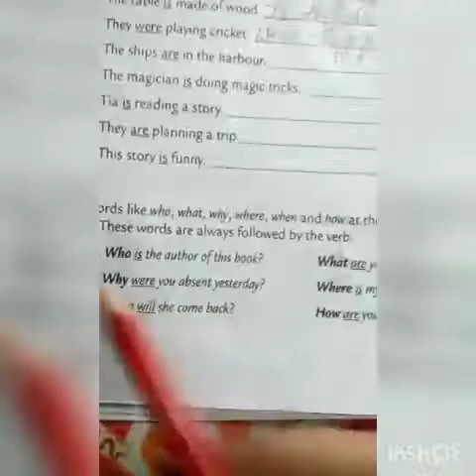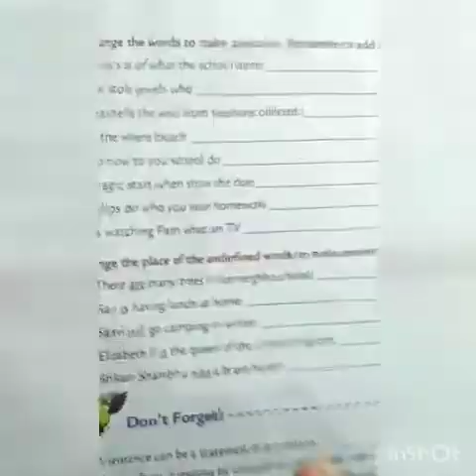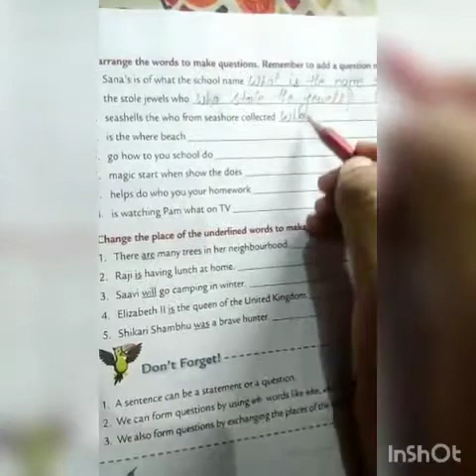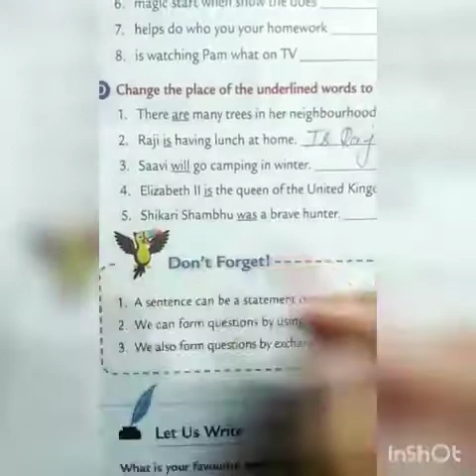Eng.lang.for class 3 by Neha Pandey ma'am 17 Aug.